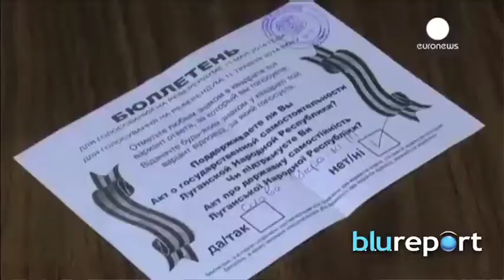Resumen Internacional 12/05/14